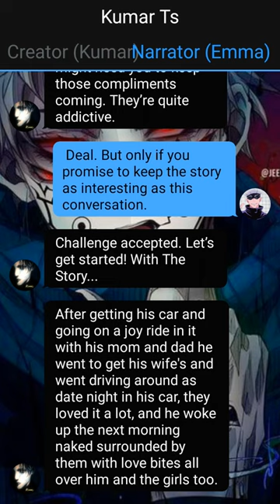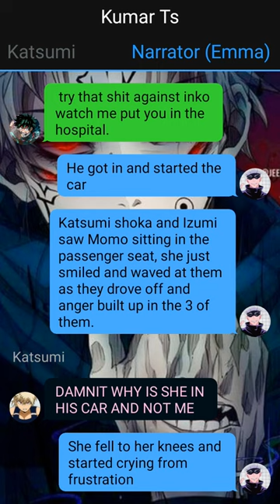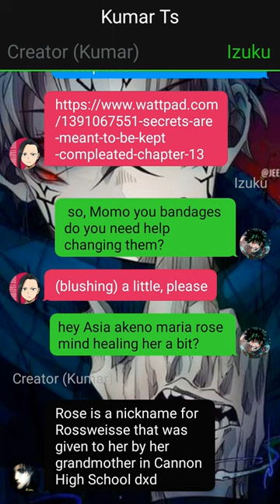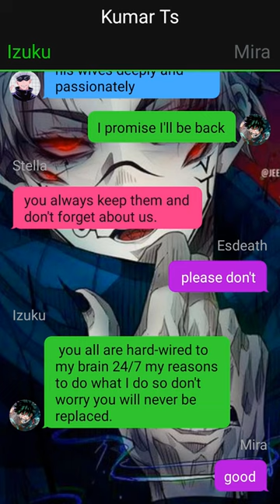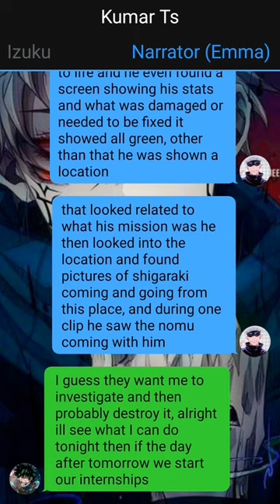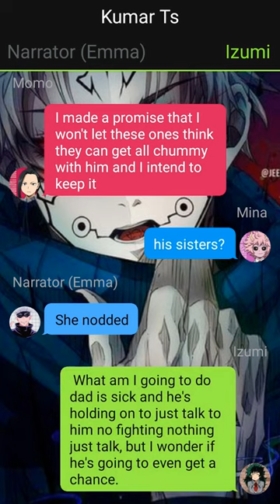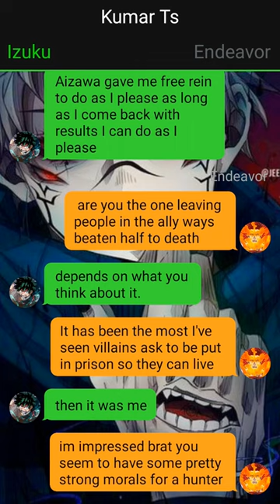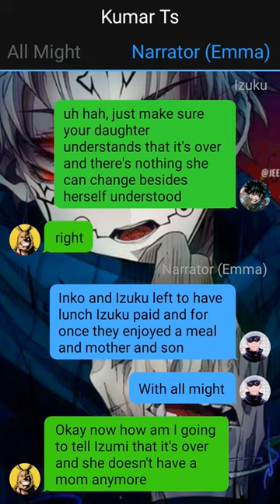Izuku's Secret~{Secrets Are Meant To Be Kept}~{Izuku X Harem}~4 -- MHA Texting Story